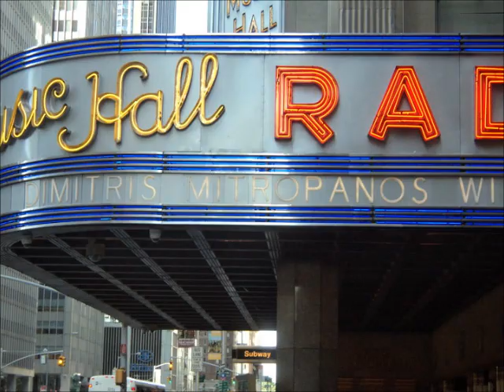Αλλάζω πρόσωπα - Μητροπάνος - Allazw proswpa - Mitropanos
Στίχοι: Πέγκυ Στεφανίδου.
Από τον δίσκο: "Στης ψυχής το παρακάτω" - 2001.